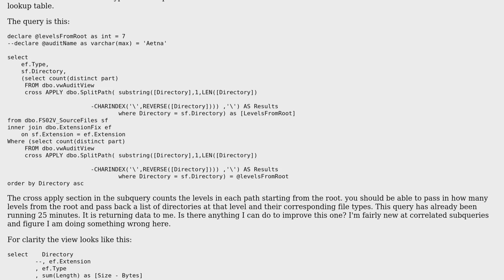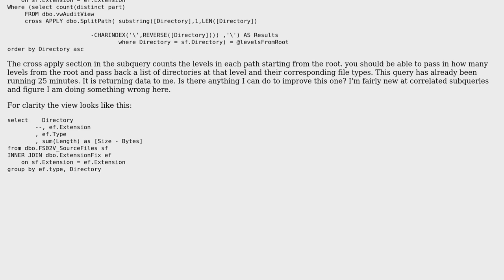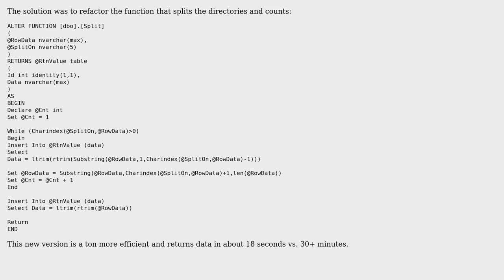Code Review: Correlated subquery slow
With thanks & praise to God, and with thanks to the many people who have made this project possible! You are responsible for your own actions.